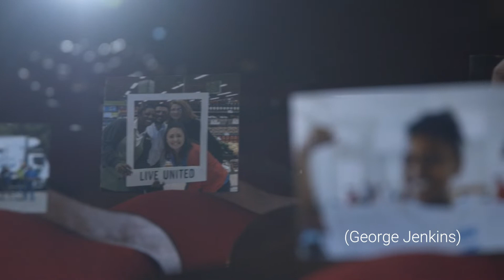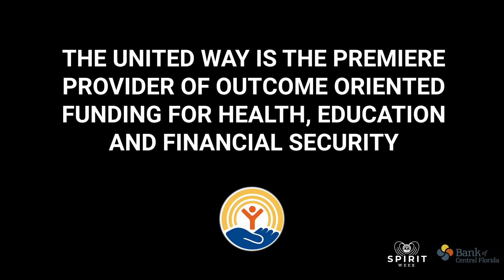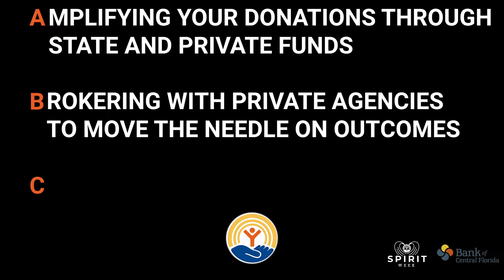United Way Spirit Week Day 5 + Workplace Awards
Join United Way for Day 5 of United Way Spirit Week as we celebrate the impact your support of our annual campaign made in our community and announce our workplace awards.

UWCF Spirit Week Day 5 is presented by Bank of Central Florida.